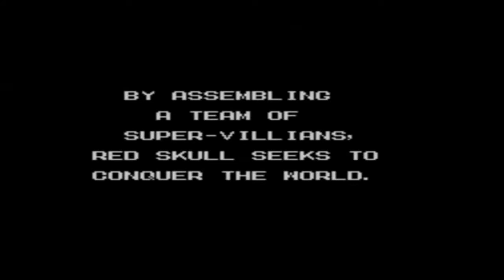Playtime! Captain America and the Avengers - Hey Joss Whedon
Romansliders presents Playtime! Where I play games for fun. This time playing Captain America and the Avengers, released in 1992 for the Sega Mega Drive.